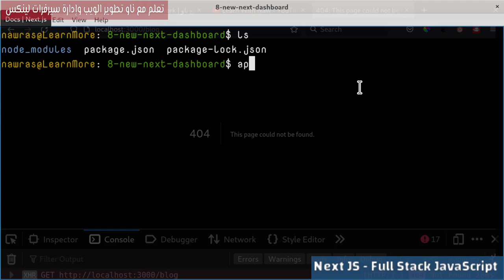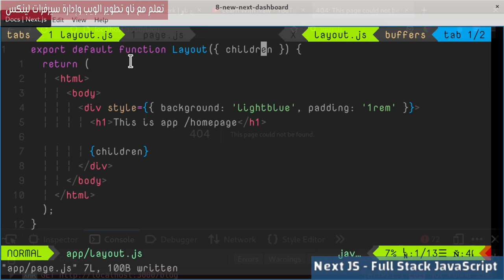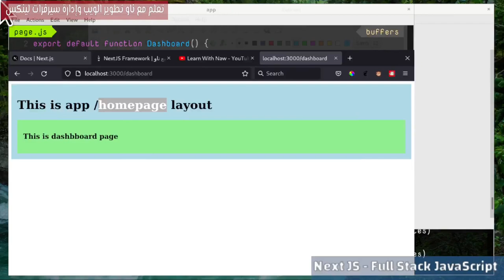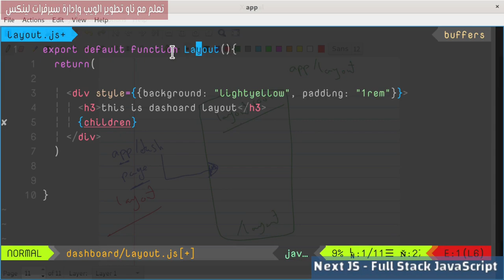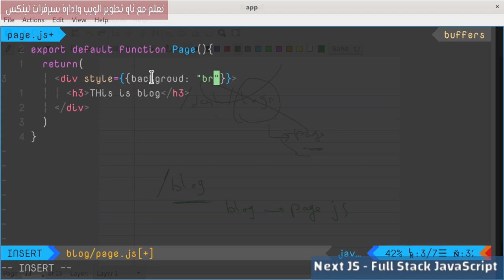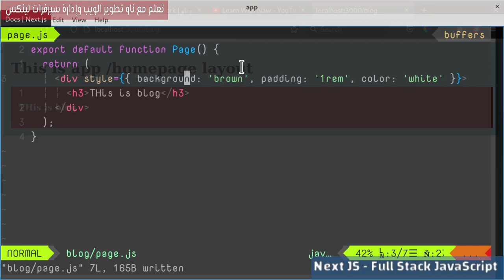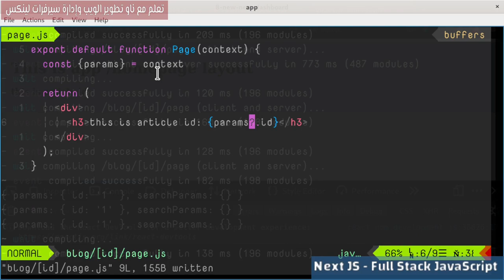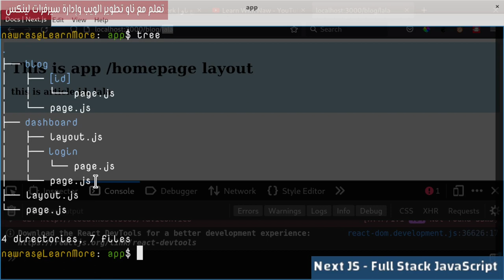8- NextJs Framework: Articles Dashboard 2- page and layout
سنتعلم في هذا الدرس فائدة استخدام الـ Page والـ Layout في إصدار Next.js الأحدث. يُستخدم الـ Layout لعرض هيكلية HTML الأساسية للصفحات في التطبيق. يعني ذلك أنك يمكنك تحديد تصميم محدد للاستخدام في جميع الصفحات، مثل شريط القائمة العلوي أو الفوتر. يسهل هذا الأمر إعادة استخدام نفس الهيكلية وتوحيد التصميم في جميع الصفحات.

أما الـ Page، فتستخدم لعرض المحتوى الفعلي لكل صفحة في التطبيق. تعرف الـ Page  الـ Route وتحدد ما الذي سيتم عرضه عند زيارة هذا الـ Route بناءً على المكون المعين. بالتالي، يتم ربط الـ Page بالـ Route وتجعله مرئيًا في التطبيق.
فهرس الدرس:
00:00:00  مقدمة الدرس
00:00:27 Home Route
00:03:33 Dashboard Route
00:09:22 Login Route
00:10:34 Blog Route
00:13:33 Dynamic Routing
00:15:28 Context Params
00:17:25 الملخص